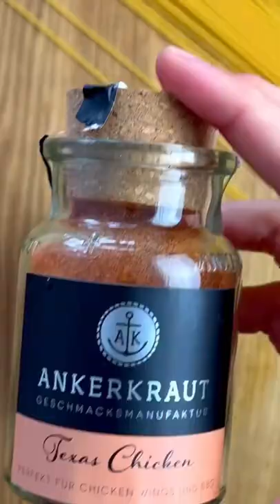Texas Chicken Pasta aus dem Ofen 🍗 🥘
Zutaten für 2 Personen:
250g Spaghetti
2 Hähnchenbrustfilets
150g Mais
150g Kidneybohnen
200g passierte Tomaten
400ml Wasser
250ml Cremefine
1TL Gemüsebrühe
1TL Kräutersalz
4TL Texas Chicken Gewürz
2EL Olivenöl

Zubereitung:
◾️Backofen auf 220 Grad vorheizen.
◾️Wie im Reel gezeigt die Spaghetti, Mais, Kidneybohnen und das Hähnchen in eine große Auflaufform geben.
◾️Olivenöl mit 3TL Texas Chicken mischen.
◾️Passierte Tomaten, Wasser, Cremefine, Kräutersalz, 1TL Texas Chicken und
Gemüsebrühe mischen.
◾️Sauce über die Spaghetti geben.
◾️Mit dem Texas Öl die Hähnchenbrustfilets einpinseln.
◾️Im Backofen ca. 45 Minuten backen.
◾️Nach 30 Minuten die Pasta etwas verrühren.
◾️Nach der Backzeit die Hähnchenbrustfilets in Scheiben schneiden und alles miteinander vermischen.